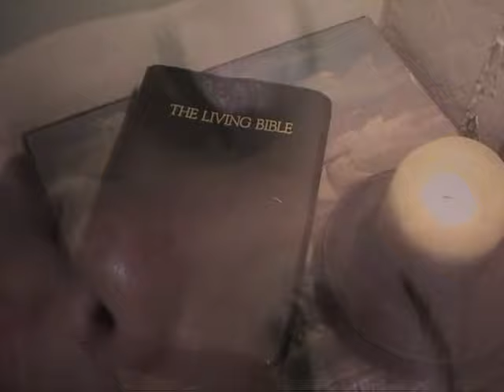Saint Dog "Now I Lay Me"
From the album "Ghetto Guide" instores now!